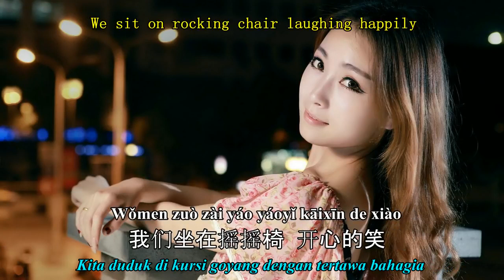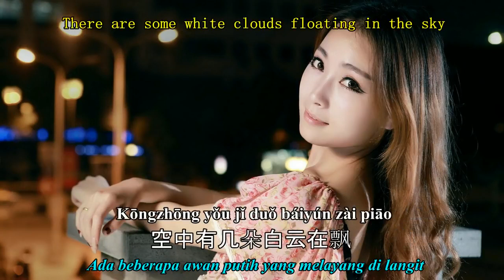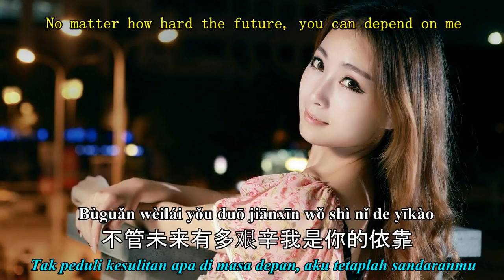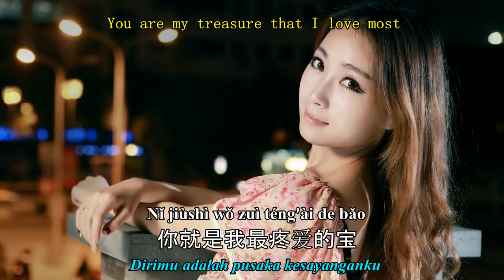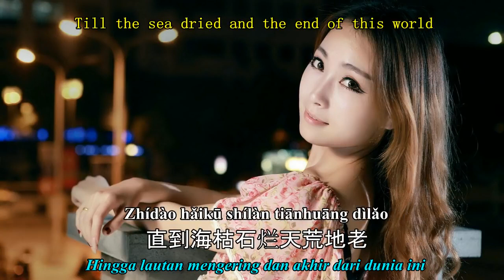Pei Ni yi qi bian lao